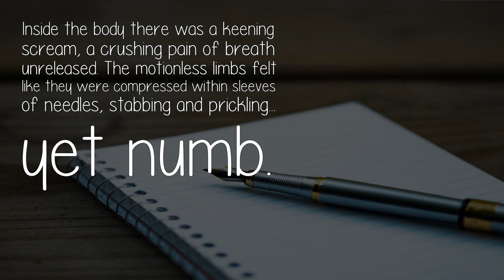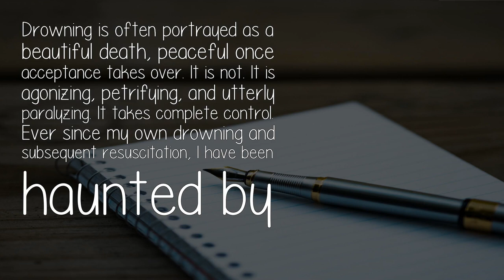Can You Write A Short Story About Your Deepest Fear?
It was a storm like no other; the flashing rip of lightning sizzled across the sky and the pounding drums of thunder reverberated through the air. The sea churned and tumbled, spitting up thick rolls of beige foam. The throbbing